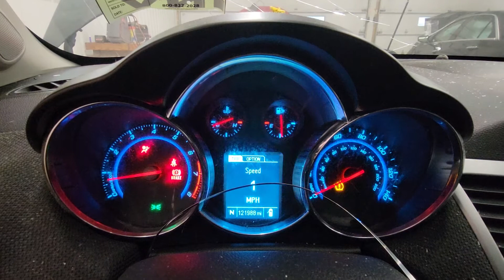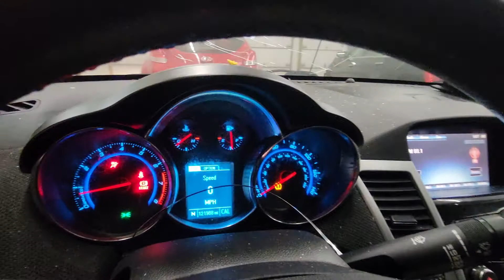FOR SALE - 21G0725 - 2014 CHEVY CRUZE - 1.4L ENGINE